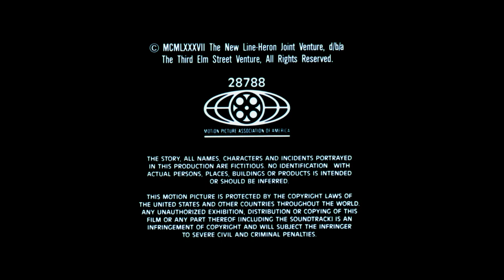Скрытые The Hidden (1987) за минуту без спойлеров